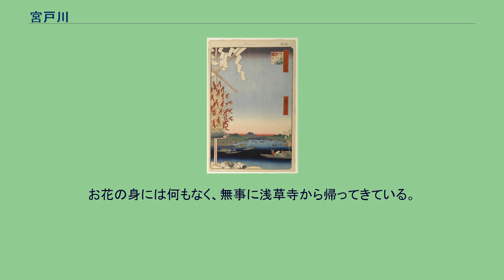宮戸川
広重「浅草川大川端宮戸川」 宮戸川（みやとがわ）は古典落語の演目の一つ。
一般には2場面のうちの前半部分のみが演じられ、お花半七馴れ初め（おはなはんしちなれそめ）あるいはお花半七（おはなはんしち）という演題となることもある。
宮戸川とは、現在の隅田川のうち、浅草周辺流域の旧称である。
前述のとおり噺の前半のみを演じた場合、宮戸川は場面に登場しない。
登場人物の「お花」および「半七」の名は、京都で起こったとされる心中事件をモデルとした歌舞伎や人形浄瑠璃（『長町女腹切』など）に使われたもの。
後半部分を含めて演じると長時間にわたる上に、（夢オチとはいえ）凄惨な展開となるため、口演される機会は少ないが、3代目三遊亭圓歌、3代目柳家小満ん、五街道雲助、金原亭世之介、古今亭菊生、柳家喬太郎らが通しで演じることがある。
小網町に住む半七は、友人宅で将棋を指していて帰りがすっかり遅くなり、親が厳格であったため家に入れてもらえず、締め出しを食ってしまう。
すると、友人宅でカルタをしていて帰りが遅くなり、同じように締め出しを食ってしまった幼なじみ・お花と行き会う。
半七は締め出しを食らうと、いつも霊岸島に住む叔父の家に一泊することにしていた。
お花は「そこで私も一晩お世話になりたい」と半七に申し出るが、その叔父は近所で「飲み込みの久太」と呼ばれるほど、早合点しがちな人物である。
うぶな半七は「叔父にいい仲だと勘違いされると、どうなるか分からない」と断り、一人で行こうとする。
そのとき遠くで雷が鳴りはじめ、雷におびえるお花は半七に取りすがって、そのまま半七の叔父の家までついてきてしまう。
案の定、半七とお花は叔父に勘違いをされて、布団がひと組しか用意されないまま2階の部屋へ通される。
ふたりきりになると、お花は半七に対しまんざらでもない態度をとりはじめる。
そのうち、雷が大きく鳴り響き、お花は半七の胸元へ飛び込む。
するとお花の着物がはだけ、半七は頭に血がのぼり、お花の体へ手を伸ばし…… ここで演者は「ちょうどお時間です」とサゲる。
ふたりは夫婦になる。
仲よく暮らしていたある日、お花は浅草寺へお参りに行く。
帰りに雷雨に遭い、小僧に傘を取りに帰らせる。
小僧が戻ってくると、お花は忽然と消え去っていた。
半七は懸命になって探すが、行方知れずのまま1年が過ぎる。
半七がたまたま乗った船の船頭に「昨年の夏に、浅草寺でふと見かけた女をさらい、なぶり者にした上、顔を見られたため、発覚を恐れ殺して、宮戸川へ放り込んだ」と告白される。
お花が半七を呼ぶ声がする。
半七は家で目を覚ます。
1年の経過と船頭の告白は、うたた寝していた半七の見た悪夢だった。
お花の身には何もなく、無事に浅草寺から帰ってきている。
半七いわく、「夢は小僧の使いだ」（「夢は五臓の疲れ」ということわざの地口）。